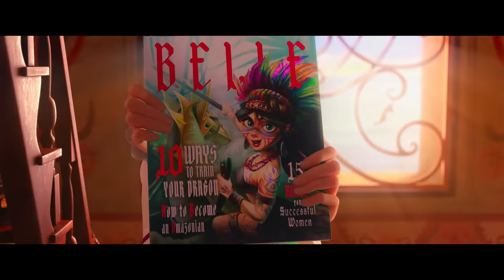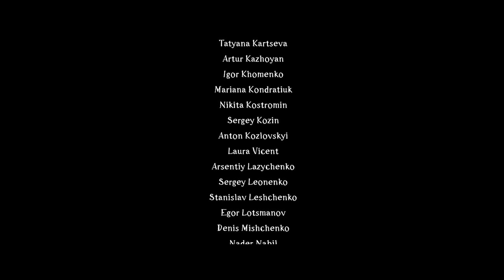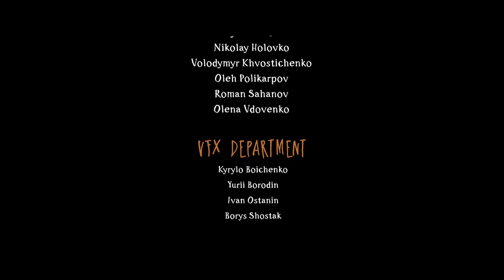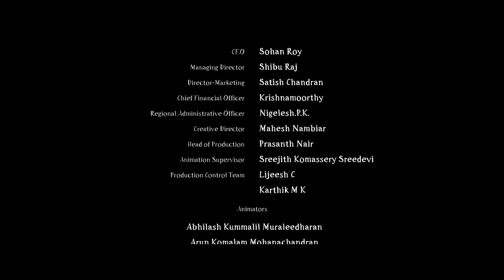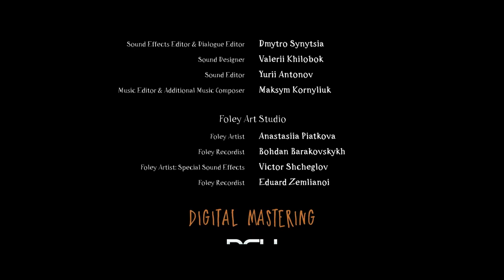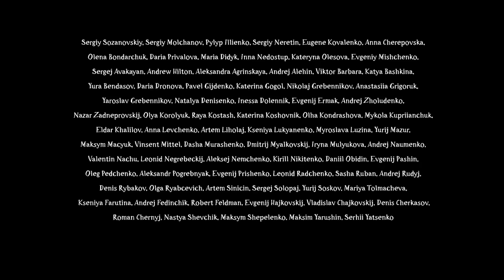The Stolen Princess | Full HD Animation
In a time of valiant knights, beautiful princesses and battling sorcerers, a humble hero named Ruslan fatefully meets the King's daughter, Mila.

Despite their standings in society, Mila and Ruslan fall madly in love. However, their happiness is short lived when Mila is abducted by Chernomor, an evil sorcerer.

Along with his companions, Ruslan must overcome the forces of evil to save his beloved.